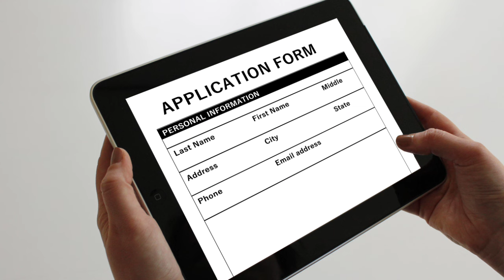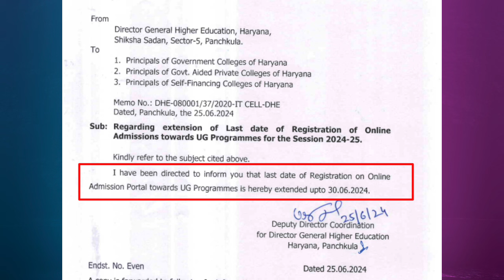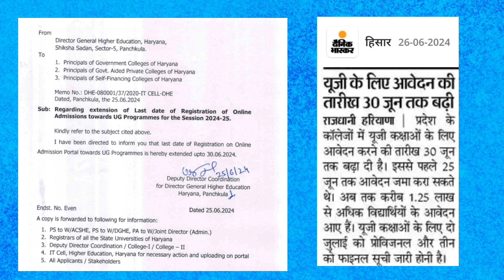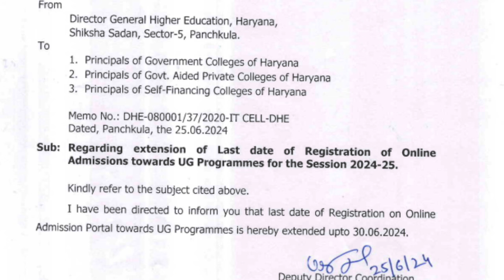Haryana College Admission Last date extended 30 june 2024 | haryana college admission 2024 latest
Haryana College Admission session 2024-25. haryana government college admission 2024. haryana government college admission 2024. haryana college admission test.haryana College admission important documents.